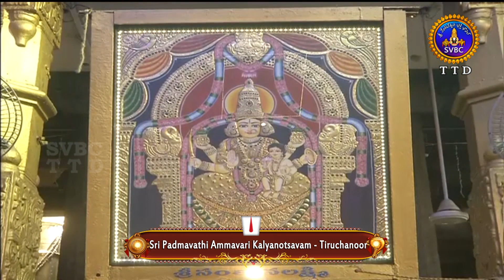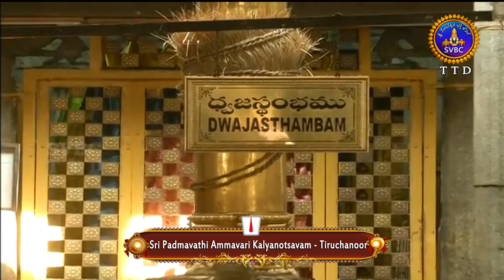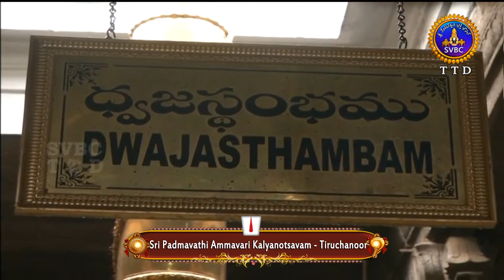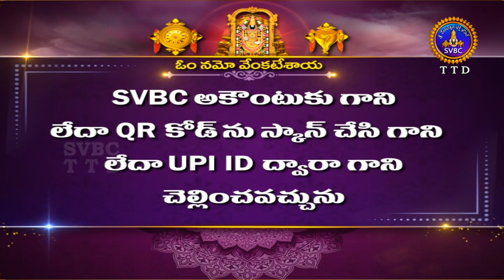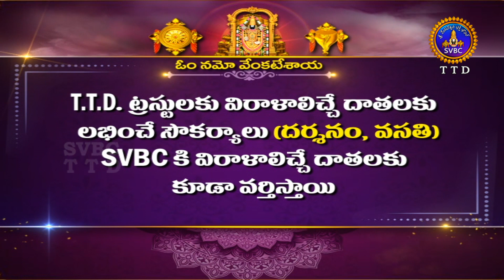Sri Padmavathi Ammavari Kalyanotsavam || Tiruchanoor || 22-04-2022 || SVBC TTD